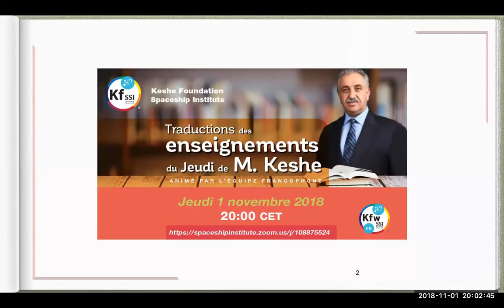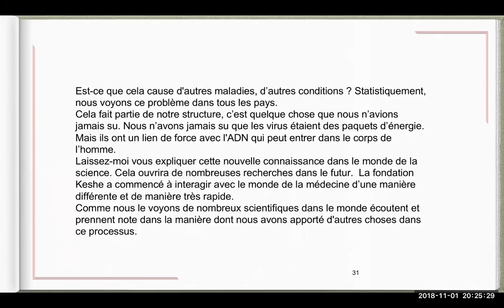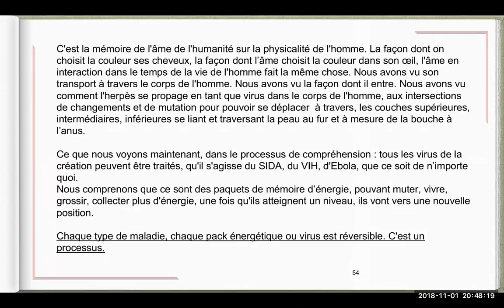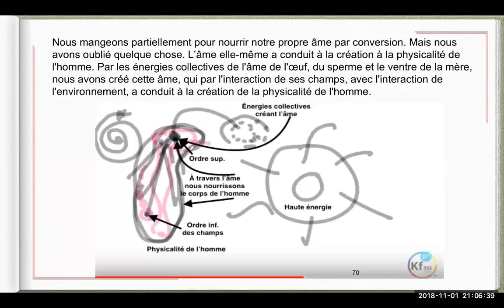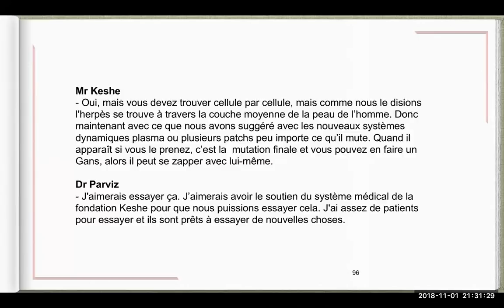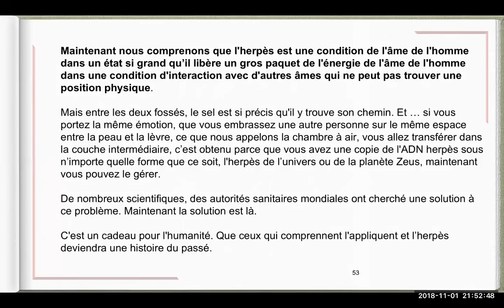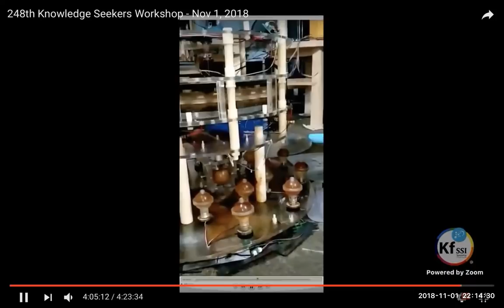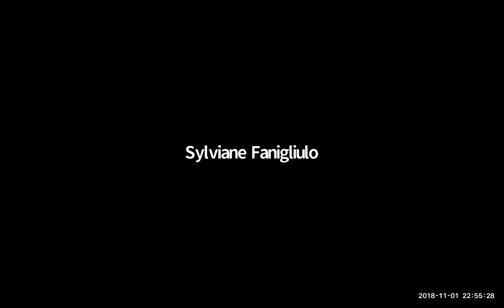2018 11 01 PM Public Teaching in French - Enseignements publics en français